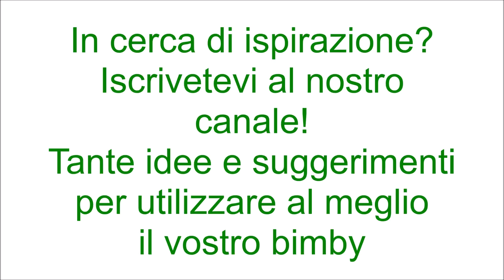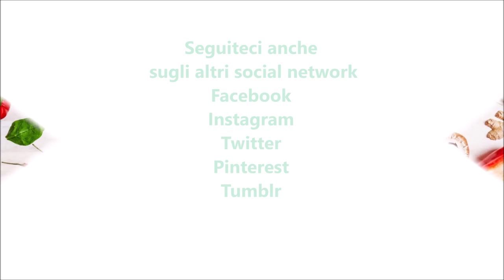Migliaccio salato per bimby TM6 TM5 TM31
Ingredienti:
400 g di ricotta
250 g di semolino
250 g di latte intero
4 uova
50 g di strutto
1 litro di latte parzialmente scremato
40 g di parmigiano grattugiato
40 g di pecorino grattugiato
130 g di salame tagliato a dadini
130 g di provola dolce tagliata a dadini